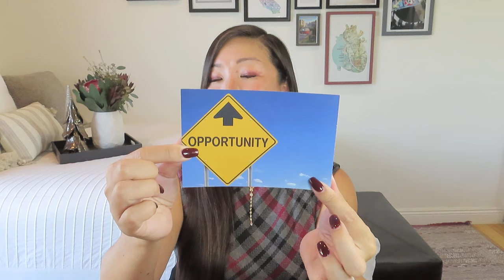Mint Mongoose | December 2023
Mint Mongoose
$29.99/month for 2 pieces in gold, rose gold, or silver.